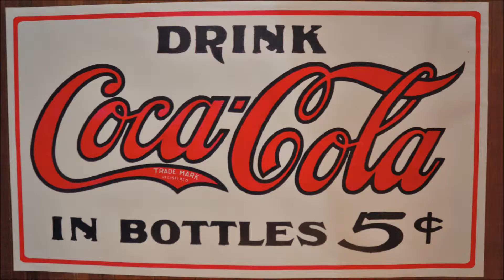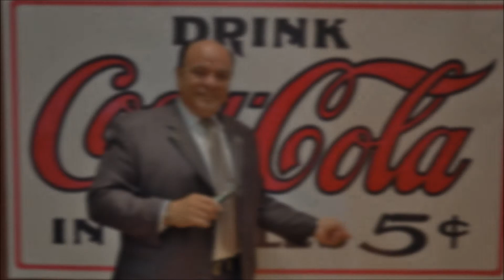Tasha Cerda, Bob Kendrick and Mayor Paul Tanaka speaking at the Traveling Exhibit of the NEGRO LEAG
Councilwoman Tasha Cerda, NLBM President Bob Kendrick and Gardena Mayor Paul Tanaka speaking at the Traveling Exhibit of the NEGRO LEAGUES Baseball Museum hosted by the City of Gardena, Ca.